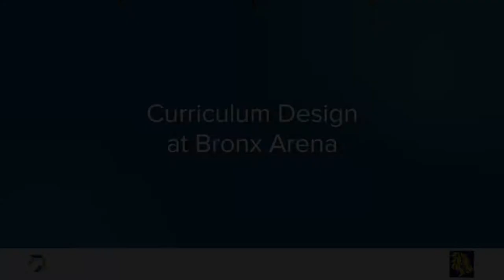Curriculum Design at Bronx Arena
Bronx Arena's founder discusses how Curriculum Design Teams create curriculum beneficial for students and teachers.